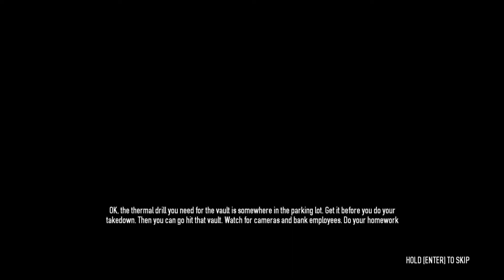PayDay 2! Part 9! Let's PLAY! BETA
Showing off our amazing skills! (Errr, who are you kidding?)